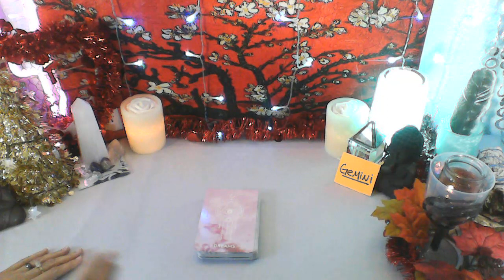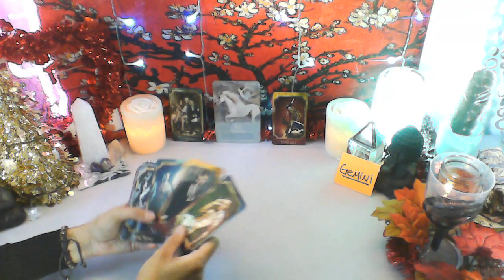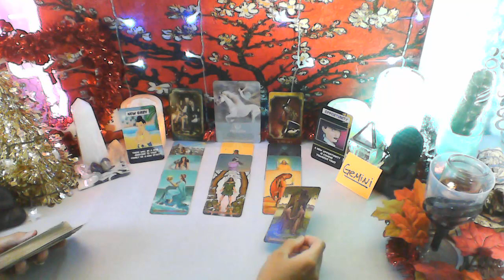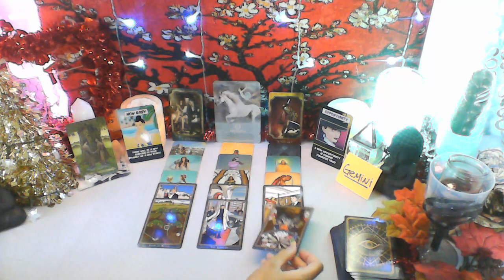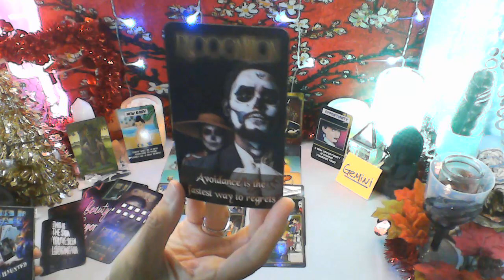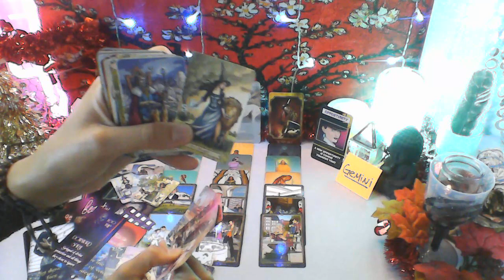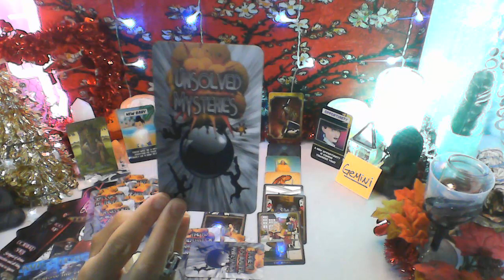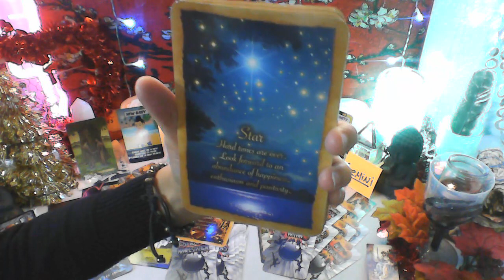♊ GEMINI - SH*TS GONNA HIT THE FAN 💩👀🤰🤥🤦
MY DECKS

DREAM READING CARDS

ARCHETYPE DECK BY Divinetime1111 (Etsy)
KING OF ALOHA (YouTube)

CELTIC TAROT

JOKER TAROT

FORTUNE READING CARDS